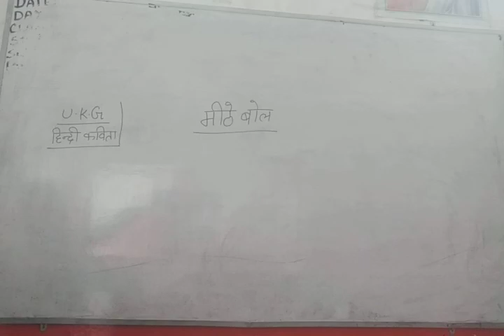U. K. G, Hindi poem (मीठे बोल)